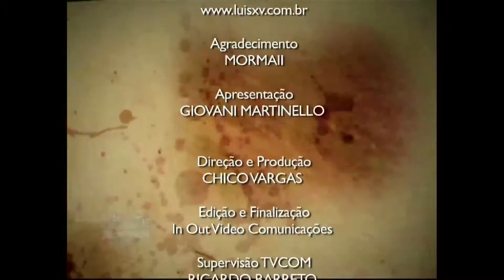Programa Competição 28/09/2013 Bloco 03